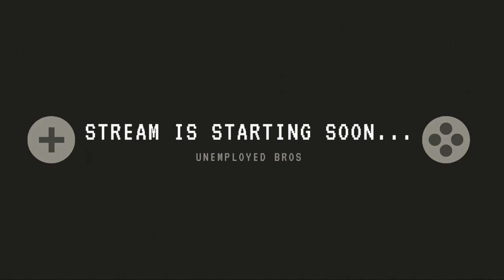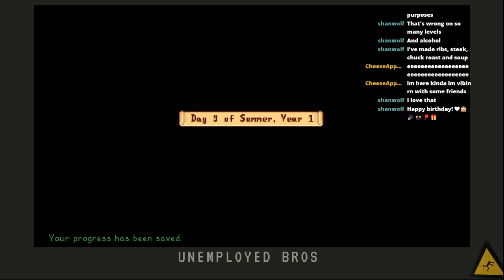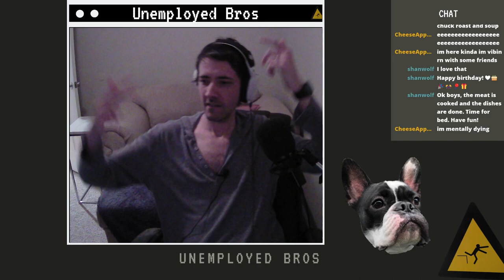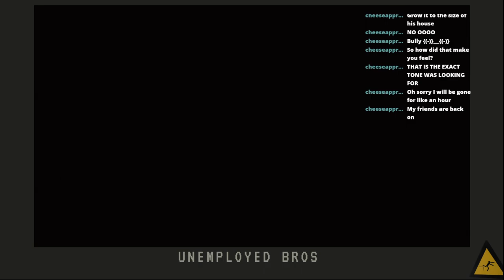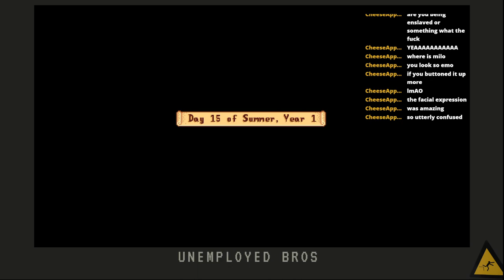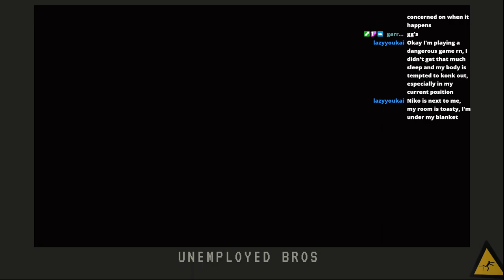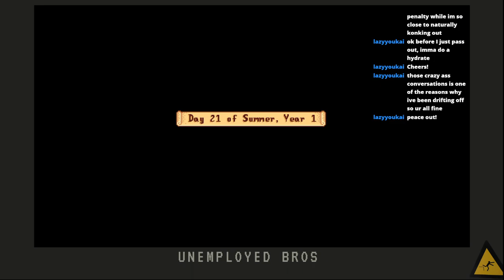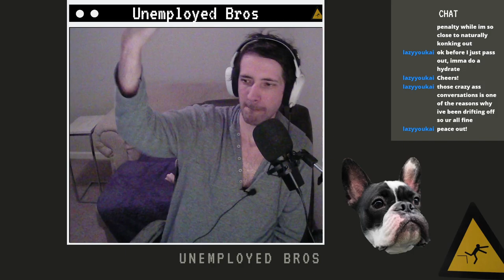The tale of Ribbit Farm continues! w/ Spencer, Garrett, & Marcus